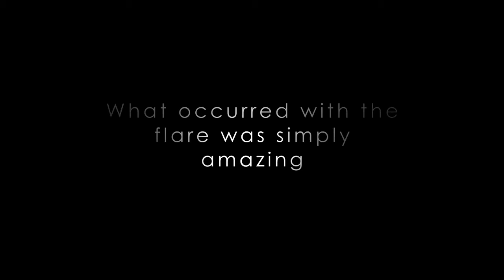The Sun's Looping Rain of Fire